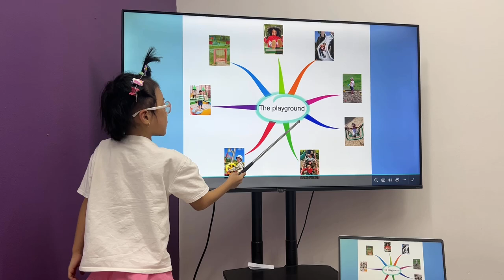Phương Mai MLI2B/E